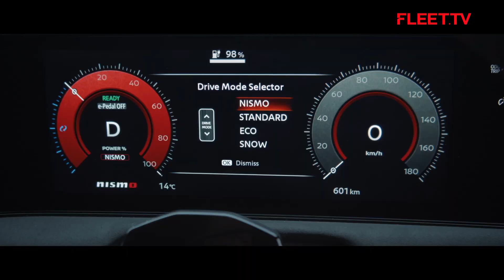194 EV NISSAN NL